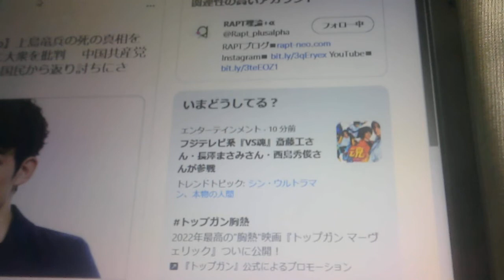メンタリストDaiGさん、上島竜兵さんの死の真相を詮索するなと言わんばかりに大衆を批判。、という記事。【ぴよぴよのおはなしシリーズ/1220】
♪　とっても怖いけどメンタリスDaiGoの悪口言います。メンタリスDaiGoがガーシーchが３３日以内に終了と言うデマを流したことについて